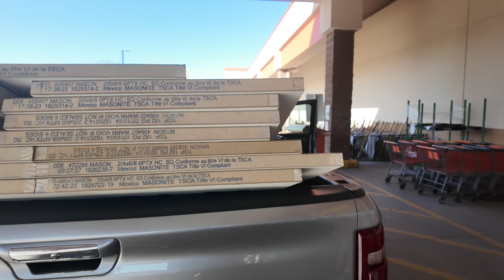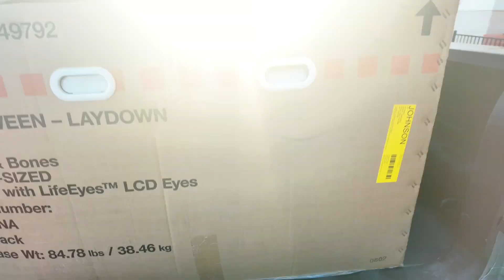My First Big Order From Roadie